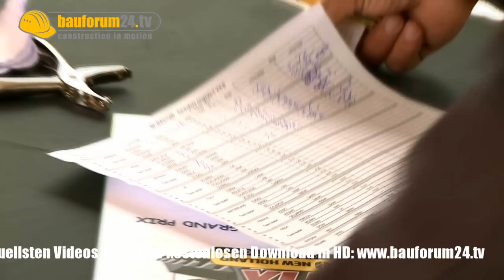New Holland Grand Prix Balocco/ Silverstone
Vom 17. bis 19. Oktober 2008 fand im italienischen Balocco das europäische Finale des New Holland Grand Prix 2008 statt.